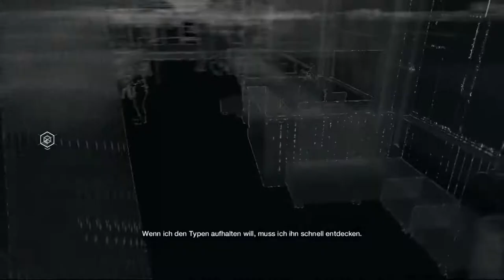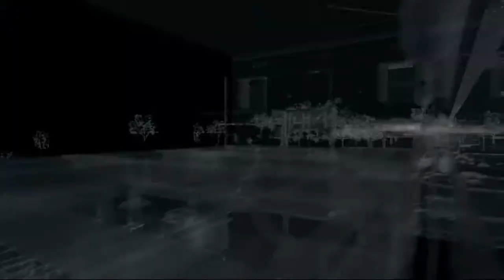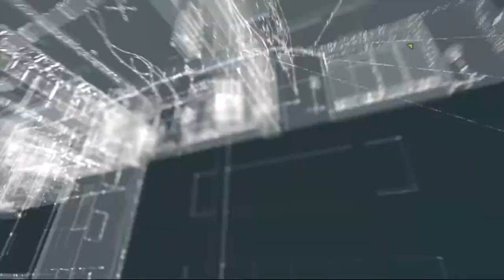Diskret | WATCHDOGS [PS4] #036